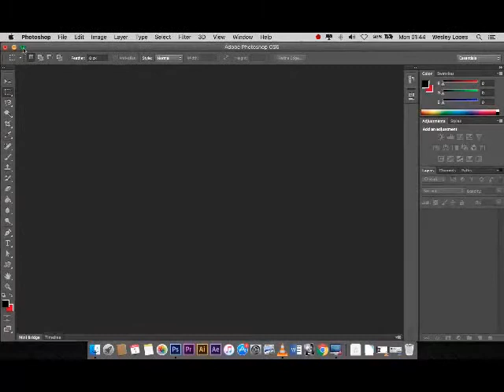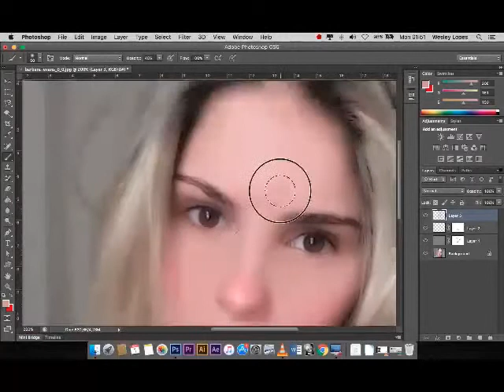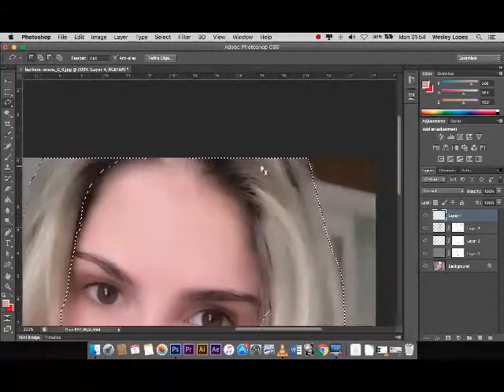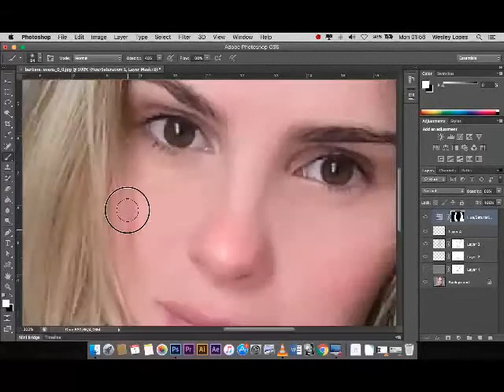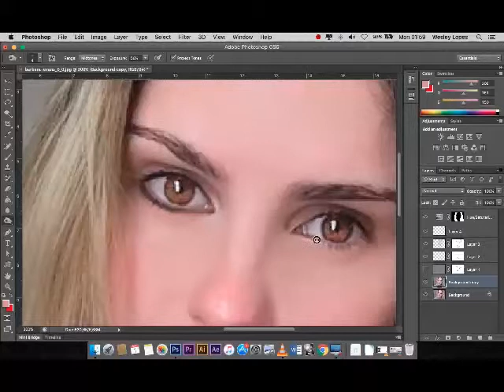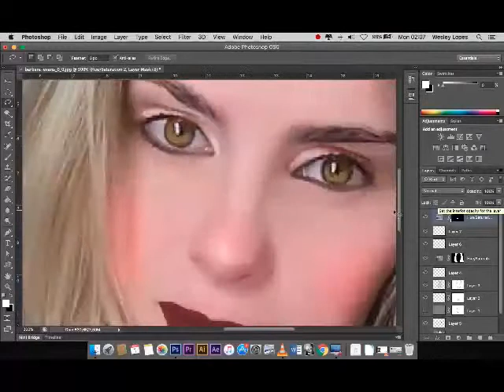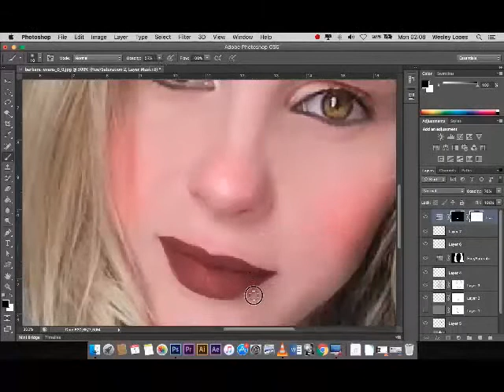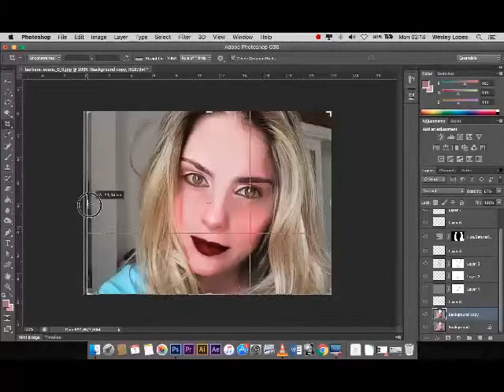Make up Digital